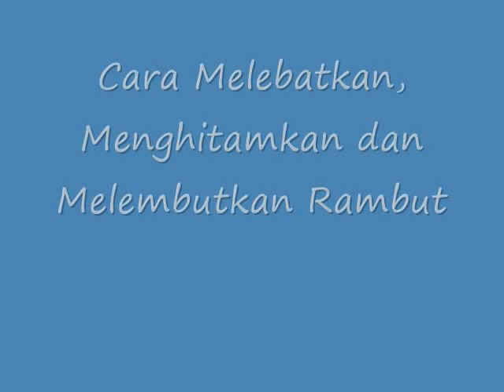KETAHUILAH!! Inilah Cara Melebatkan, Menghitamkan dan Melembutkan Rambut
Cara Melebatkan Menghitamkan dan Melembutkan Rambut